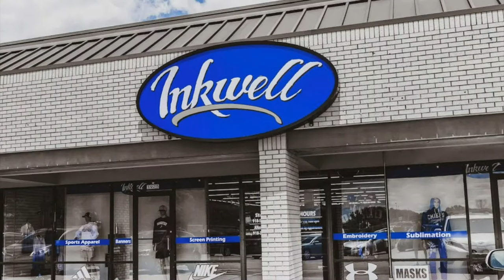FOOTBALL at Edmond Santa Fe